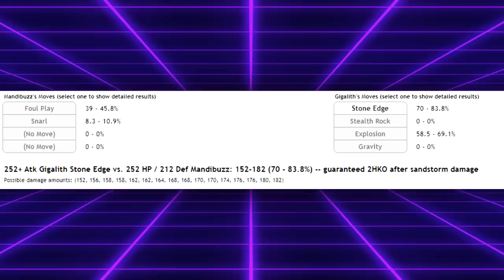Why MANDIBUZZ Was INCREDIBLE In VGC 2017 | Competitive Pokemon Lore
Bird is the word, at times.

5. Download and install OBS Streamlabs with my